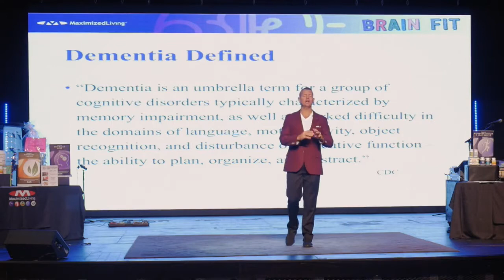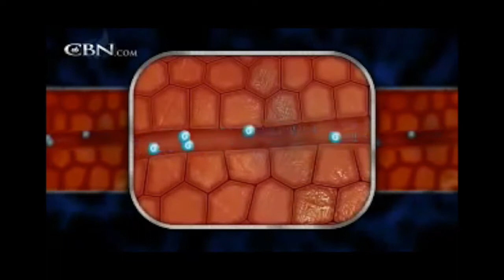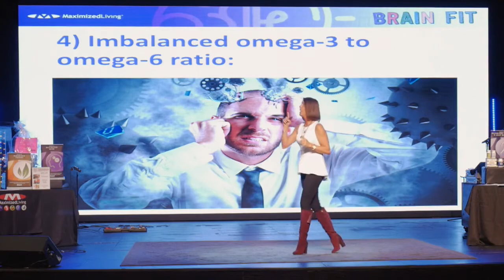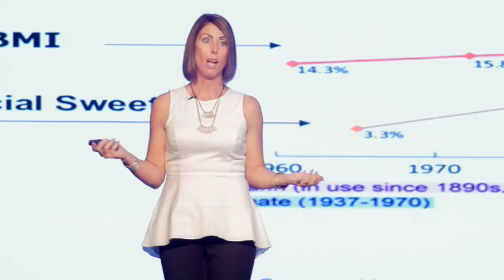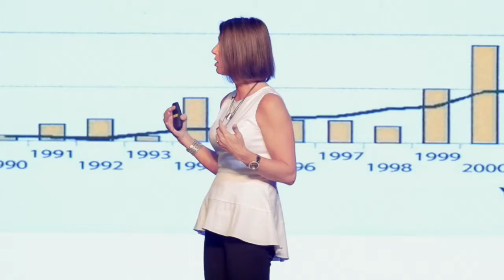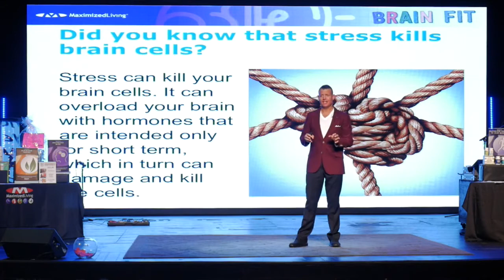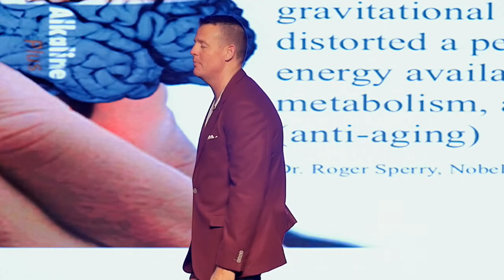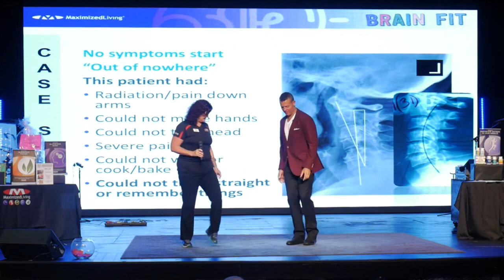Coppell & Southlake Doctors Give Action Steps to Keep your Mind Healthy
Drs. David and Kimberly Erb discuss how to keep Dementia, Alzheimers, Cognitive decline, Brain Dysfunctions, ADHD, Depression, Anxiety, at bay with these steps to Brain Health.

The greatest place of hope and healing.

Erb Family Wellness - Coppell
255 South Denton Tap Road Suite 200
Coppell, Texas 75019

Erb Family Wellness - Southlake
1845 E. Southlake Blvd Suite 140
Southlake, Texas 76092